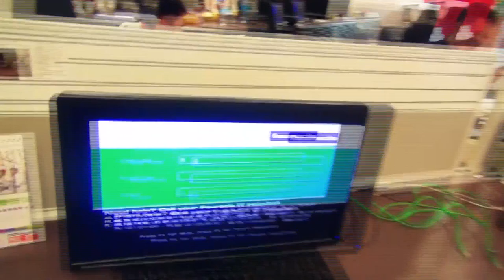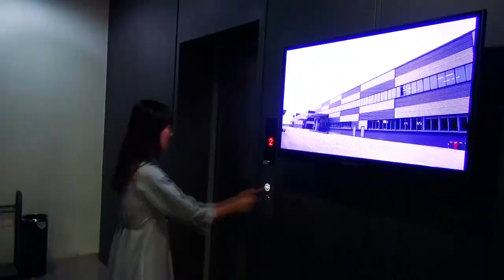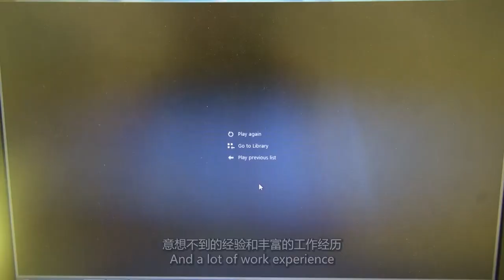Faurecia intern video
Faurecia is a global leader, providing innovative solutions and qualitative equipments to the automotive industry.